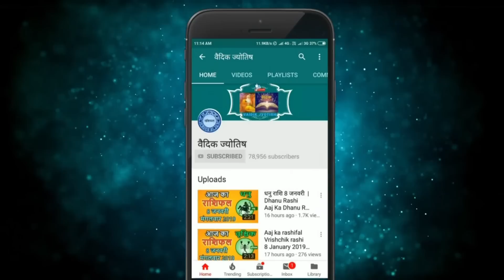मीन राशि 18 जून शनिवार | Meen Rashi 18 June 2022 | Aaj Ka Meen Rashifal Pisces Horoscope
@वैदिक ज्योतिष
18 June meen rashi
meen Rashi June 2022
Dainik Rashifal,Horoscope,Astrology
18 जून   मीन राशि
आज का राशिफल मीन राशि
मीन राशिफल